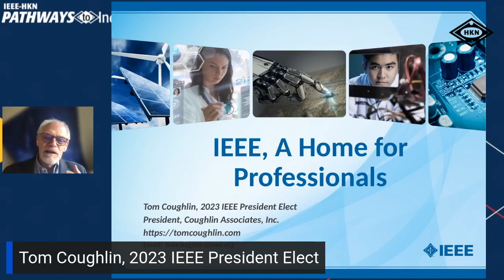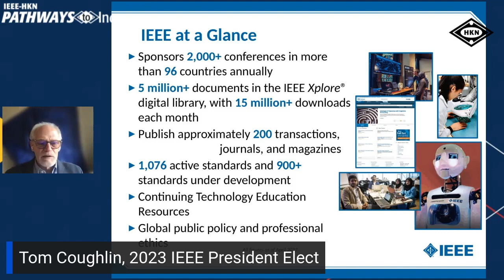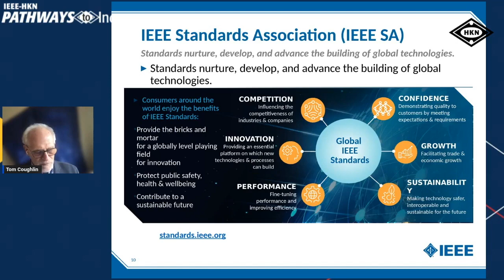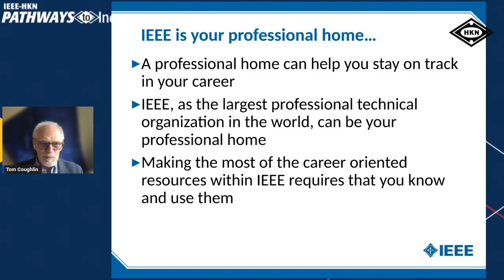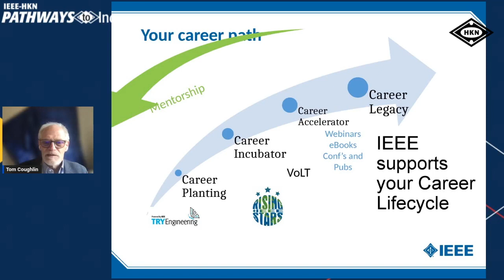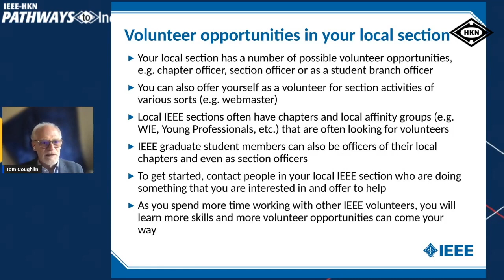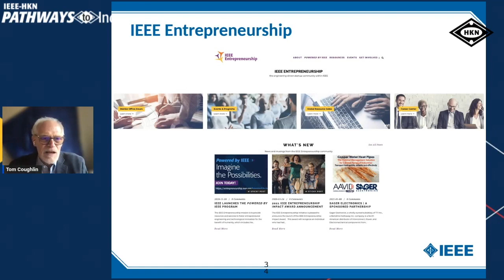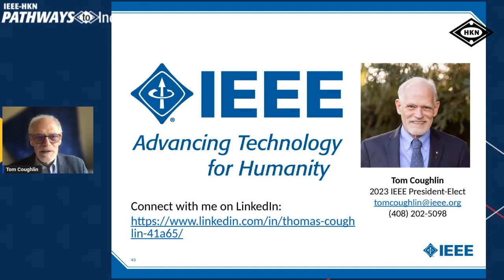HKN Pathways to Industry 2023 Keynote - IEEE: A Home For Professionals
Speaker: Thomas M. Coughlin, IEEE Life Fellow and the 2023 IEEE president-elect

With modern technical careers spanning multiple employers and involving many changes in the work being done, modern technology professionals need a place where they can get the career support that they need and develop strong connections that can help with their careers.  IEEE can be your professional home and provide you with valuable resources to keep up to date in your field, learn new information and skills, publicize your expertise, connect with others in your field, find career opportunities, protect your livelihood and satisfy your need to give back and contribute to those in need